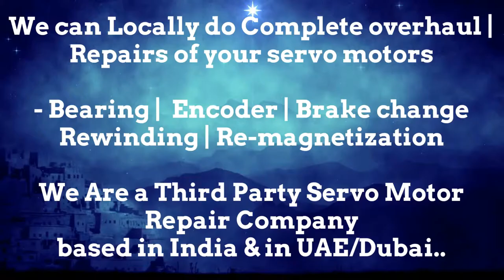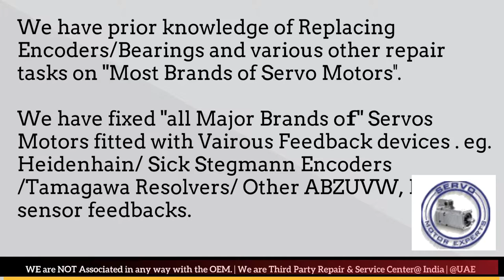TetraPak Tetra Pak Stock Repair Servo Motor Repair Encoder Drive Encoder UAE Dubai Arab Oman